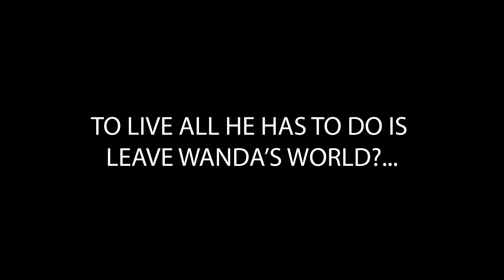WANDAVISION EPISODE 4 REVIEW | is this how vision lives?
Does Vision actually live? What theories do we have for this weeks episode of Wandavison? check out the video to find out!
WANDAVISION Episode 4 Breakdown & Ending Explained Spoiler Review | Marvel Easter Eggs & Theories. We review, recap and explain the fourth episode of Wandavision on Disney Plus. This contains easter eggs, theories, spoilers and a breakdown of the events and behind the scenes leaks on the Marvel property.